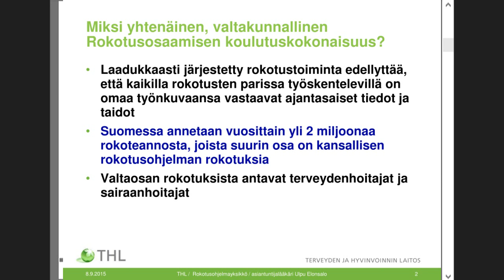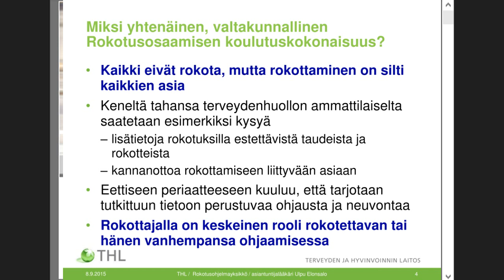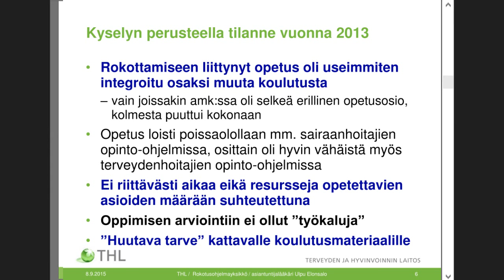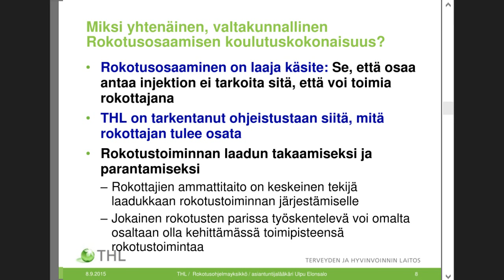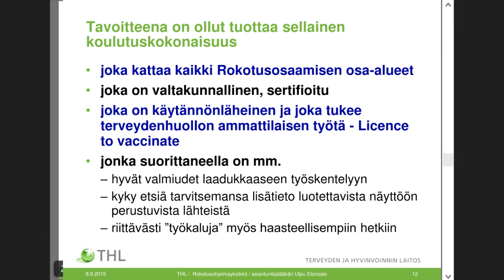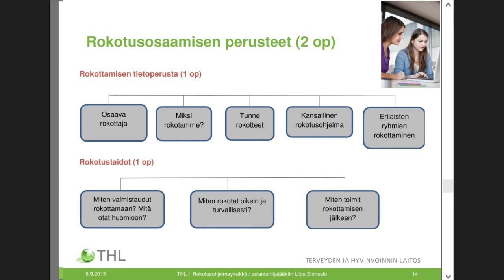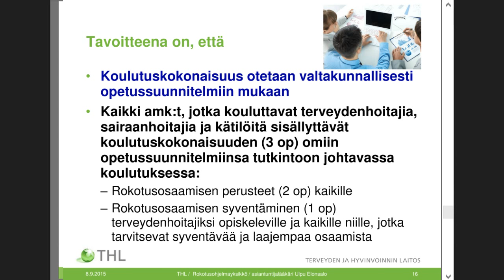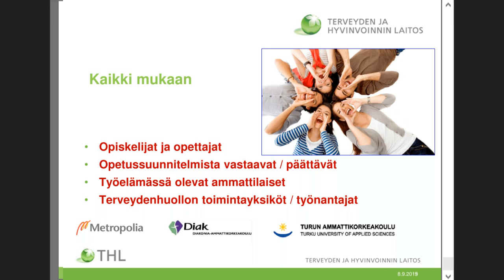Rokotusosaamisen koulutuskokonaisuus – Licence to vaccinate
Ulpu Elonsalo, asiantuntijalääkäri, THL